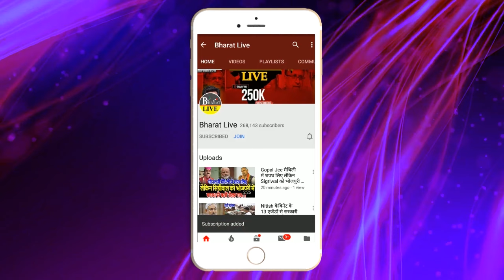लंदन से लौटते ही चिराग पर संजय झा का बड़ा बयान इतने सीटों पर लड़ेंगे चुनाव!